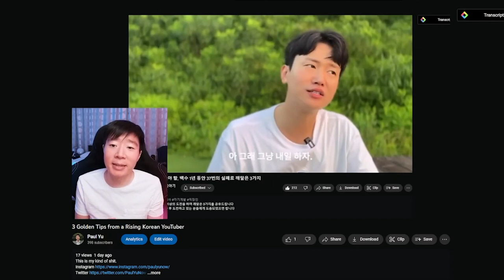Hamza’s 3 hour discipline guide is a lot...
There’s too much information. I’ll have to watch it again once I level up.